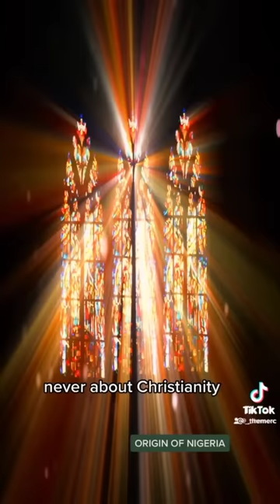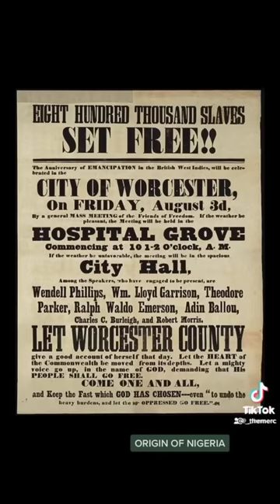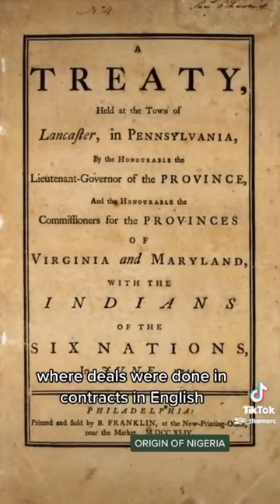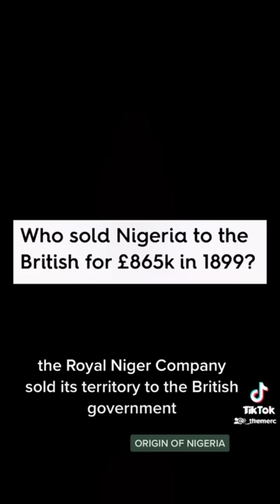The Sad Origin Of The Country NIGERIA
The origin of Nigeria
Credit:
@_themerc (tiktok & youtube handle)
@teocm (tiktok)